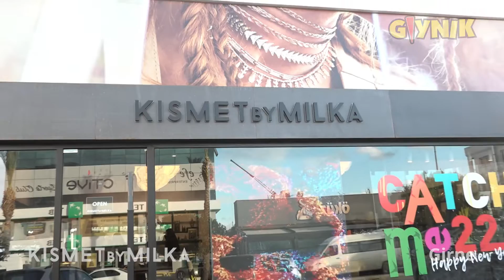KISMET by MILKA